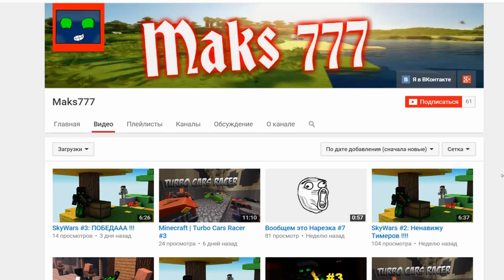Minecraft: Летняя авантюра #20 - Очень страшный данж.. (RPG, Tropicraft) | Игра с подписчиками